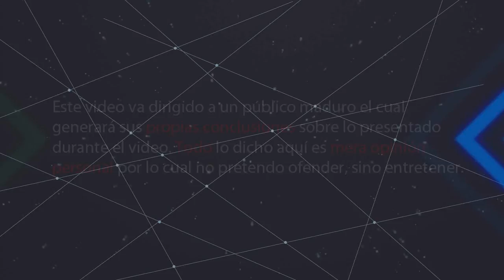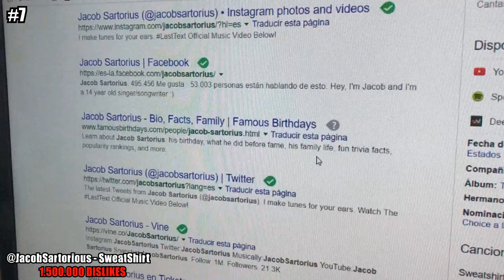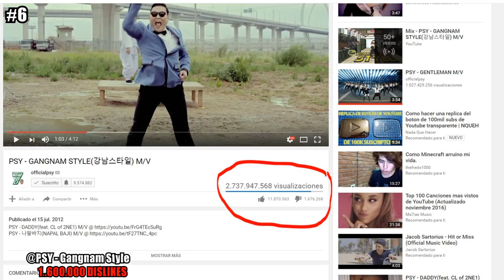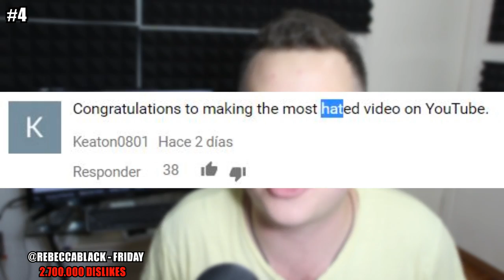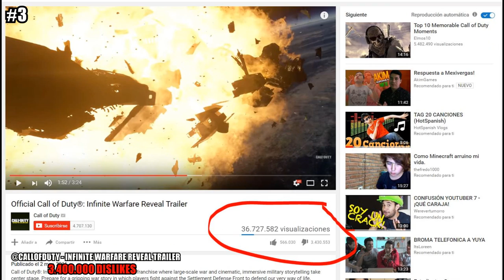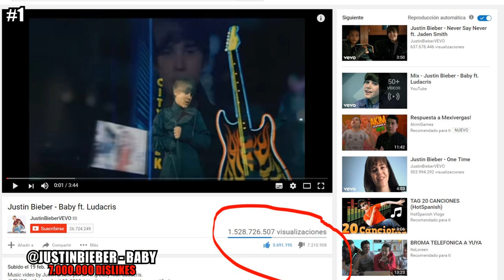Top 7 videos de YouTube con + DISLIKES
¡Hola! En este top te mostraré los 7 videos con más dislikes (no me gusta) en YouTube hasta el momento. Desde PewDiePie pidiendo que le den dislike a su video hasta el mismismo Justin Bieber!